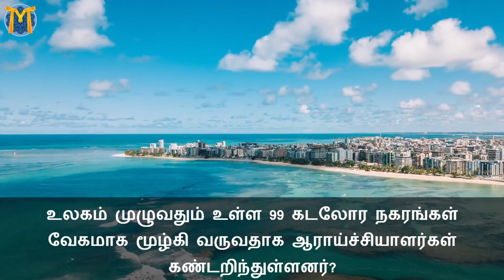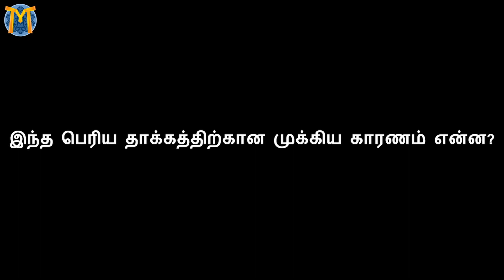கடலோர நகரங்கள் மூழ்குகின்றனவா? | Coastal Cities | Erosion | Groundwater | Jakarta | Maldives | Tamil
கடல் மட்டம் உயர்வதை விட 99 நகரங்கள் வேகமாக மூழ்கி வருவதாக ஆராய்ச்சியாளர்கள் கண்டறிந்துள்ளனர். 58 மில்லியனுக்கும் அதிகமான மக்களின் உயிர்கள் ஆபத்தில் உள்ளன.

முக்கிய காரணங்களை , இந்த வீடியோவில் கவனியுங்கள்.